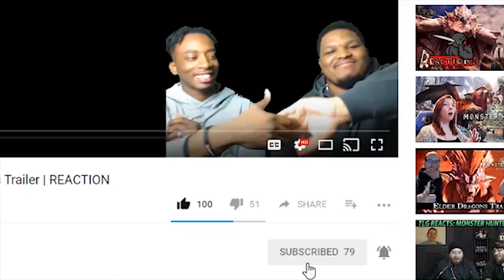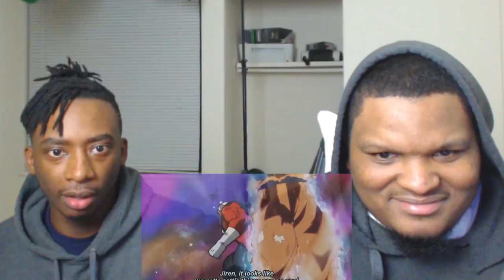Dragon Ball Super 129 Preview! | SUPER SAIYAN WHITE CONFIRMED?!